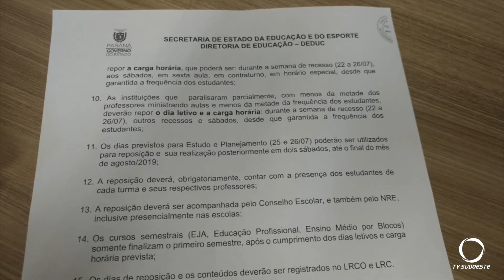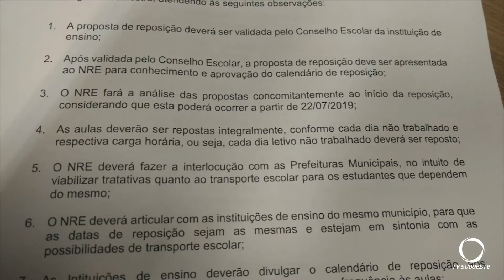Reposição das aulas depende de acordo em cada escola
Com a suspensão da greve dos servidores, escolas programam reposição das aulas do período que durou o movimento.